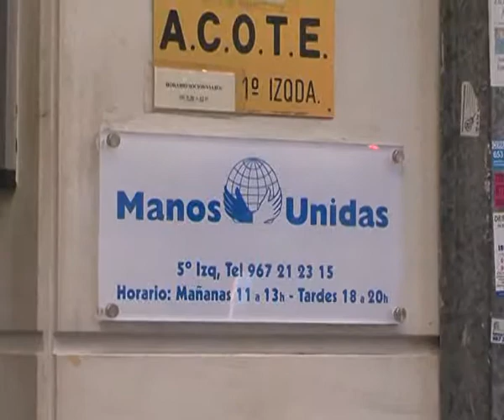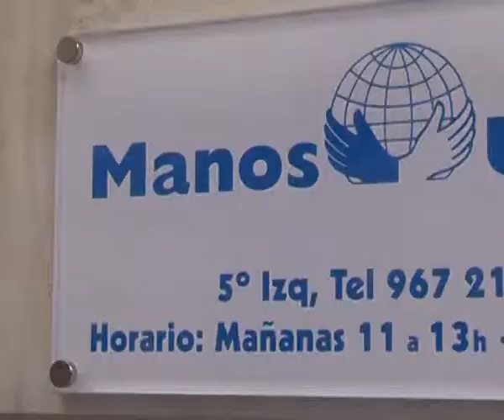Inauguración Sede Manos Unidas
La presidenta nacional de Manos Unidas no ha querido perderse el acto inaugural de la nueva sede